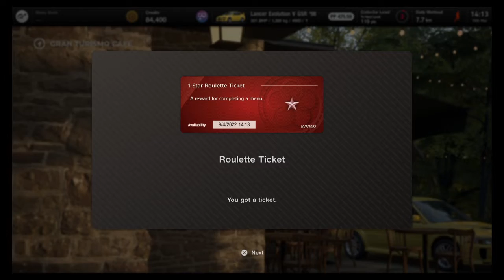Gran Turismo™ 7- Back In The Winners Circle